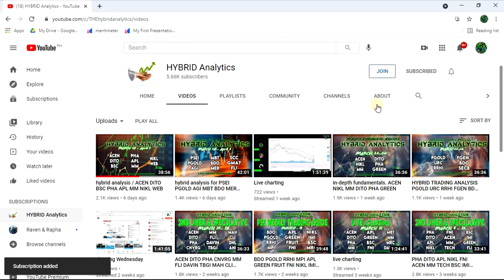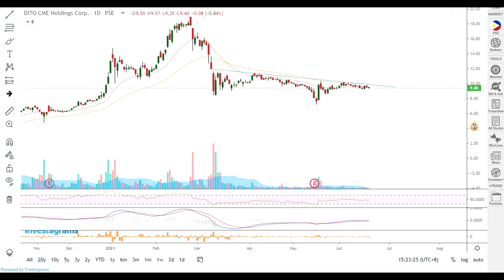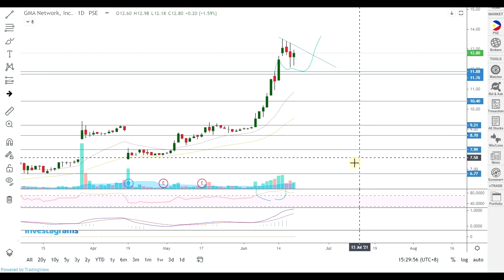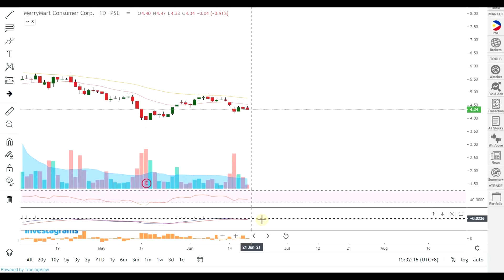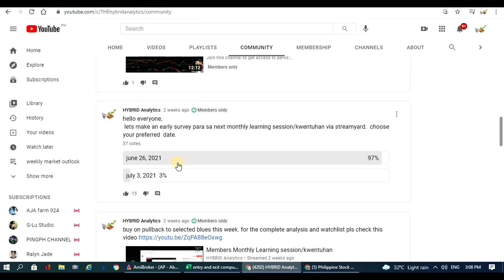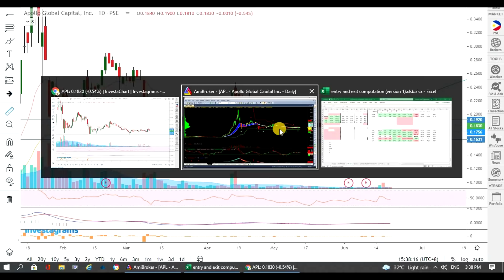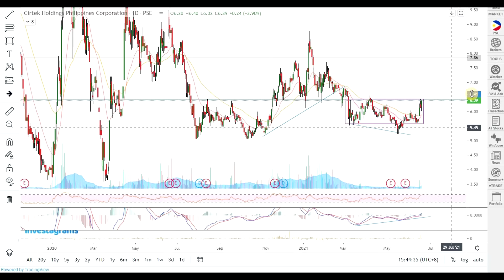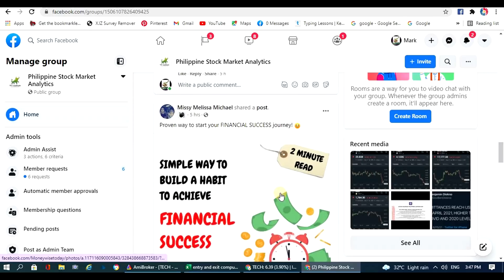PSEI dito gma7 mm apl mac tech